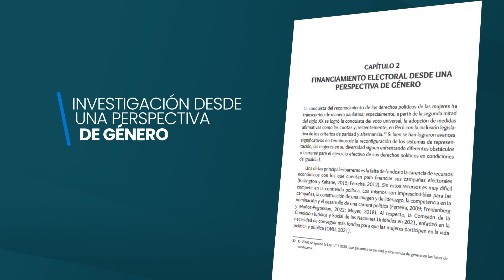"Financiamiento privado de candidaturas y género. Elecciones Regionales y Municipales 2018"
🗳📚 Este miércoles 29 de marzo te invitamos a la presentación del libro “Financiamiento Privado de Candidaturas y Género. Elecciones Regionales y Municipales 2018”.